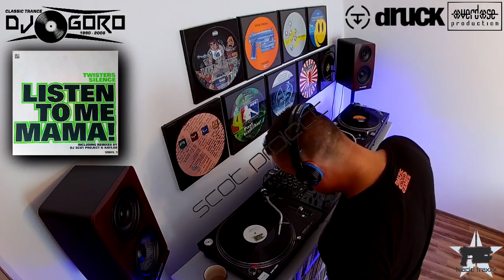DJ Scot Project Remixes // 100% Vinyl // 2000-2007 // Mixed By DJ Goro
Zapraszam do obejrzenia video mixa podczas którego zaprezentowałem najlepsze remixy DJ SCOT PROJECT z lat 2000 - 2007 mixowane z płyt analogowych, mam nadzieję że się spodoba :)

Tracklist :)

01. Hennes & Cold - The Second Trip (DJ Scot Project Remix)
02. Sound Of Overdose - City 2 City (DJ Scot Project Remix)
03. DJ X2000 - Modem (DJ Scot Project Remix)
04. Arome - Hands Up! (DJ Scot Project Remix)
05. Arome - Somebody (DJ Scot Project Remix)
06. Thomas Rubin - Cold Night (DJ Scot Project Remix)
07. Brooklyn Bounce - Club Bizarre (DJ Scot Project Remix)
08. Hypetraxx - Paranoid (DJ Scot Project Remix)
09. Yoji Biomehanika - Ding A Ling (DJ Scot Project Remix)
10. Yakooza - French Kiss (DJ Scot Project Remix)
11. Twisters Silence - Listen To Me Mama (DJ Scot Project Remix)
12. Yoda Inc. - Definitely (DJ Scot Project Remix)
13. Talla 2XLC - Come With Me (DJ Scot Mix)
14. Sakin & Friends - For The Love Of A Princess (Braveheart 2006) (Scot Project Remix)
15. Beam vs. Cyrus - Thunder In Paradise (DJ Scot Project Remix)
16. Cosmic Gate - Fire Wire (DJ Scot Project Remix)
17. Meteor Seven - Universal Music (DJ Scot Project Remix)
18. Derb - D.F.C. (Scot Project Mix)
19. Tocs - 2 (Scot Project Remix I)
20. Niels Van Gogh vs. Eniac - Pulverturm 2.0 (Scot Project Remix)
21. Yakooza - I Wanna Feel (Scot Project Remix)
22. Tocs - 1 (Scot Project Edit)